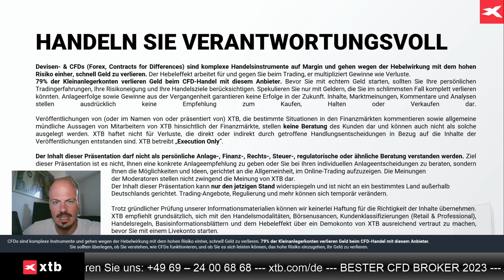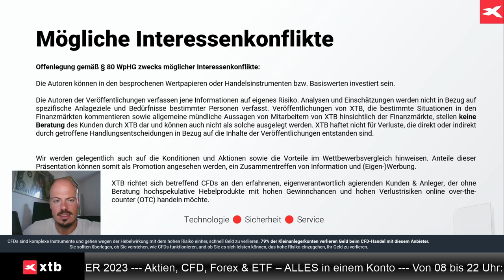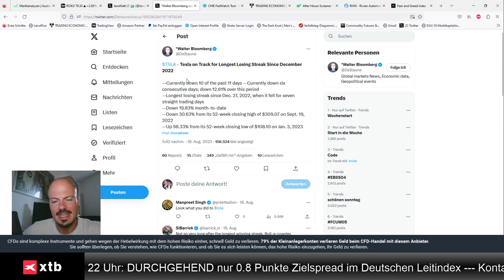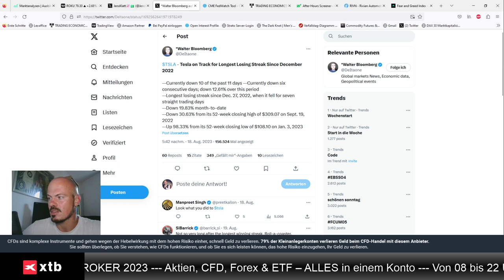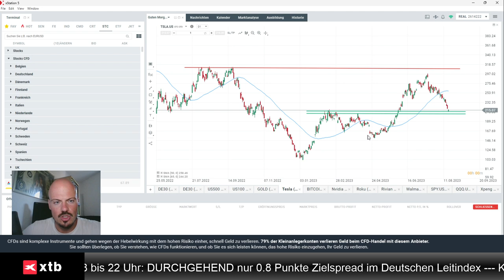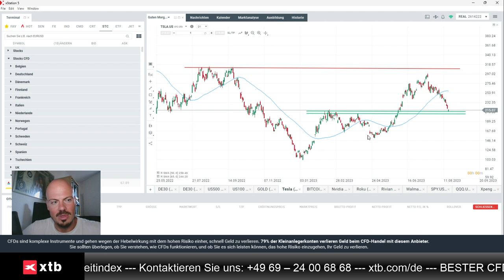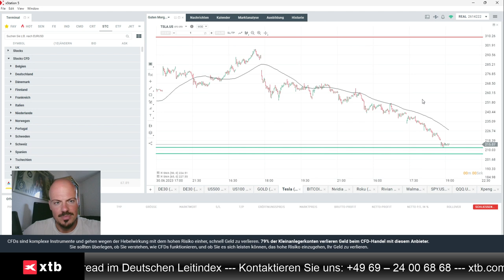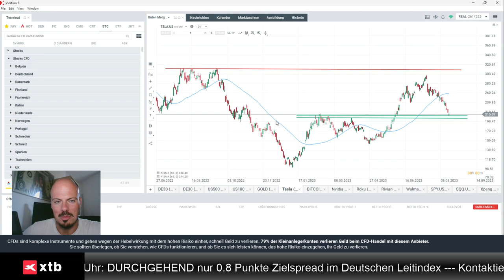Tesla-Abwärtswelle - Analyse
Jens Klatt von XTB Deutschland analysiert in diesem Video die Abwärtswelle der Tesla-Aktie. Bullen sollte noch vorsichtig sein.